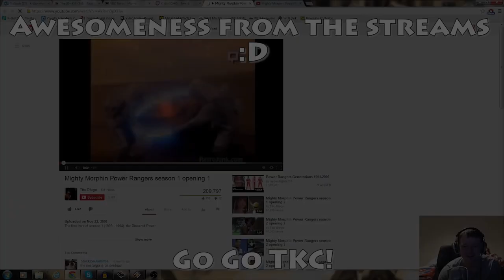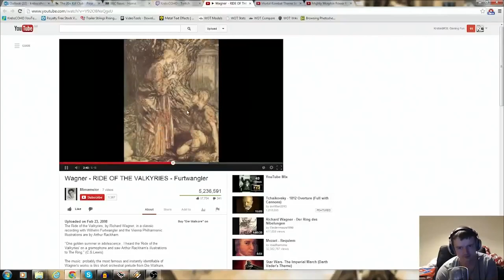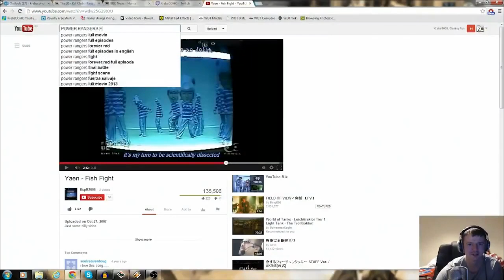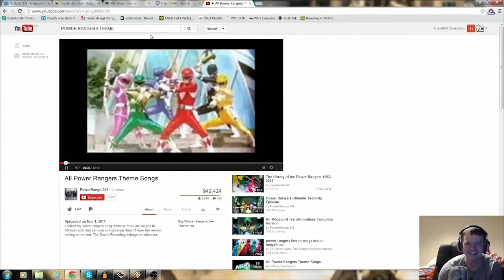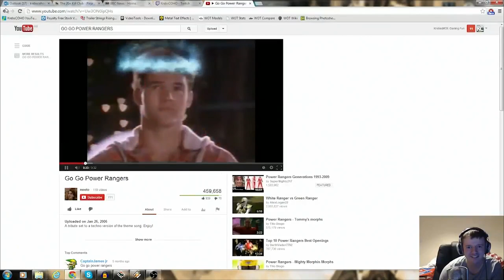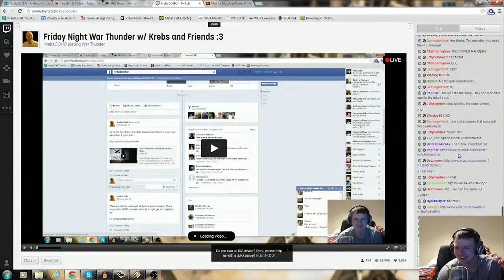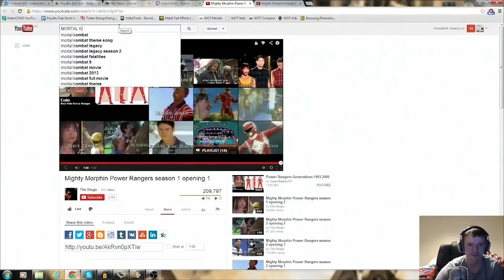War Thunder: Go Go TKC!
War Thunder

We had some awesome streams last week. Here are a few highlights including a 52 kill game by TKC people :D Go go TKC! Make sure to follow the live stream to be part of the fun as soon as I'm online.

★ Don't forget to Favourite + Like the video - they help a lot to make the channel grow and keeps Krebs a happy Krebs :)! If you enjoy the video, a sub never hurts.